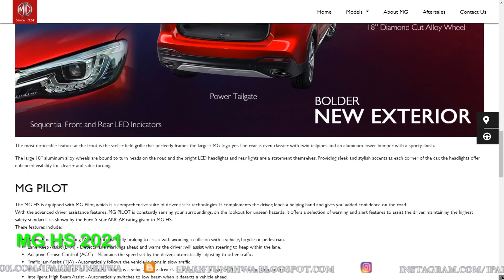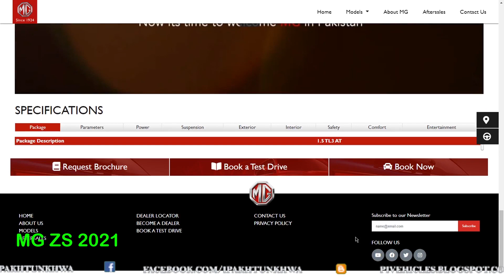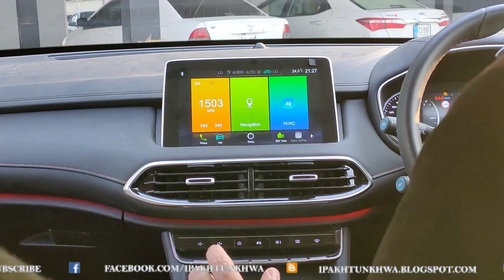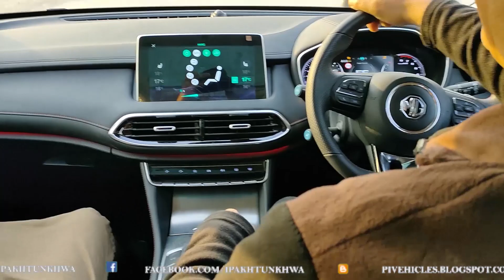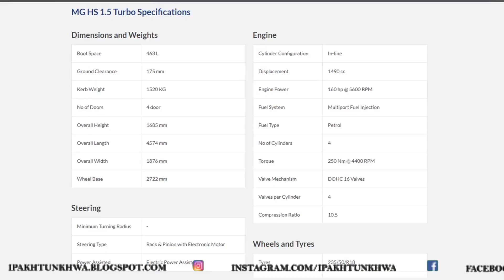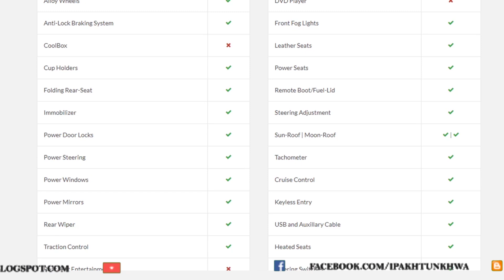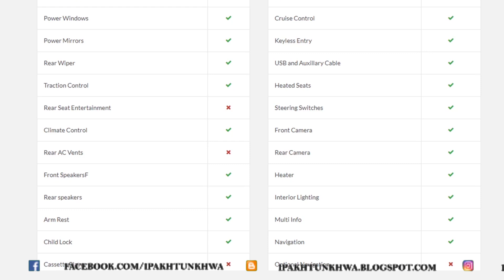Test Drive MG HS 1.5L Turbo Essence.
The English Videos contains Subtitle Captions  Translated in Your Own Language , & can be Switched on from the Setting Controls of This Video

Contact MG Khyber Peshawar
RIng Road Peshawar